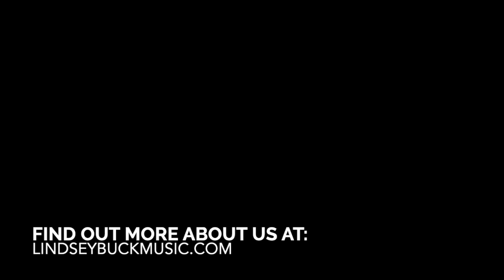Blue Men - Lindsey Buck and The Alloys VLOG Episode 33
Today we met the Blue Men. First time for some of us. Still a good show.